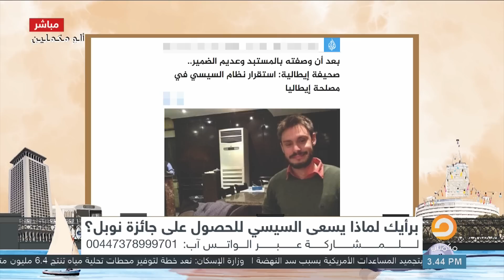على خطى المجرمين والقتلة يسعى السيسي للحصول على جائزة نوبل.. فمن هم؟ وماذا تعرف عنهم ؟